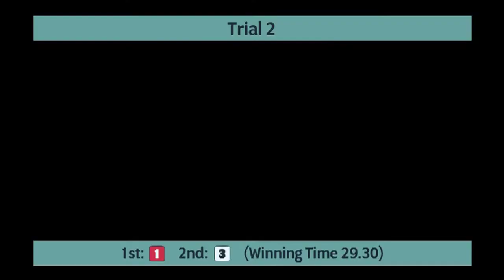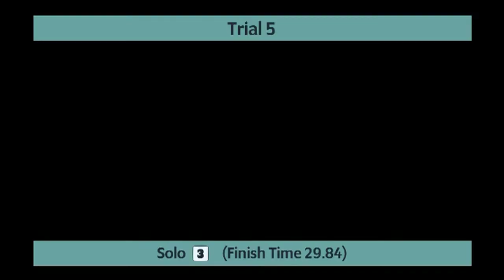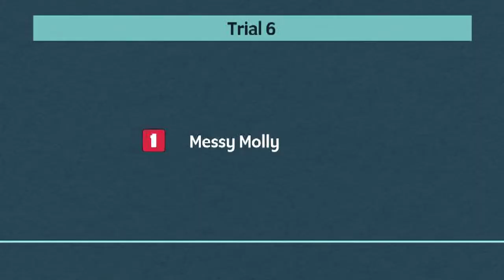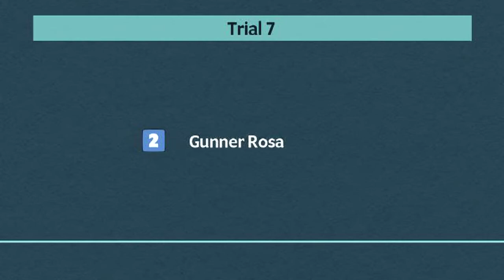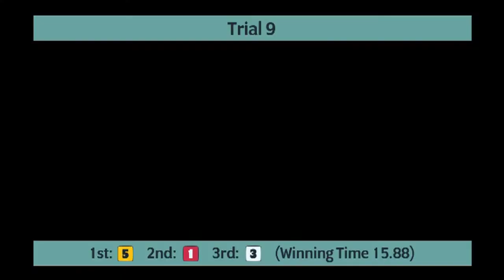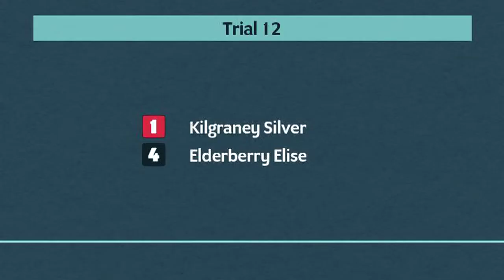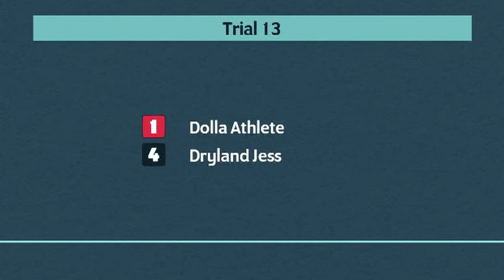Monmore Greyhounds Trials on 26th November 2021